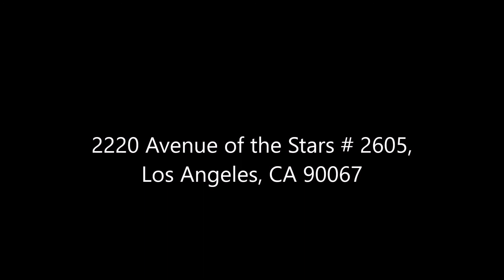2220 Avenue of the Stars, Los Angeles, CA 90067